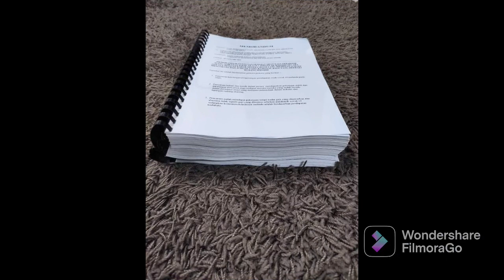ESOK WAKIL SUARA RAKYAT AKAN BERJUMPA NAJIB,PERJUANGKAN KWSP RM10,000 SEKALIGUS!!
Petang tadi satu perbincangan antara sy selaku Wakil & Suara Pencarum Seluruh Malaysia bersama TokQi (Datuk Nadim) PPIM dan mendapat respon positif dan TokQi bersetuju utk hadir bersama kami team wakil pencarum.

Bagi tujuan menyerahkan Memorendum & Petition yg kami telah aturkan bg pihak Pencarum Seluruh Malaysia,pd hari Selasa ini 11hb Jan 2022 jam 10.30pg kepada Datuk Sri Najib Razak utk di bawa ke Dewan Rakyat Mesyuarat Khas Kabinet Khamis 20hb Jan utk di usul.

Alhamdulillah ini semua berkat usaha dan doa dr Pencarum KWSP tanpa henti2 dan putus asa! 👏👏👏